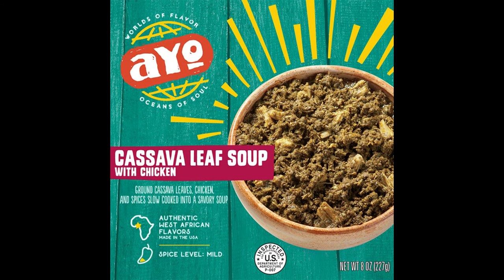West African Cuisine Coming To a Store Near You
You can now expect to see African cuisine coming to a Whole Foods store near you.  In case you are not located within the proximity to a Whole Foods, find out more about this new food company that aims to give you a taste of Africa in your nearest city.

If you would like to join our online group trip happening, Saturday, August 22, 2020, visit our website:  blacktravelersnetwork.com for more details about how you can join our ONLINE TRIP from the comfort of your own home.